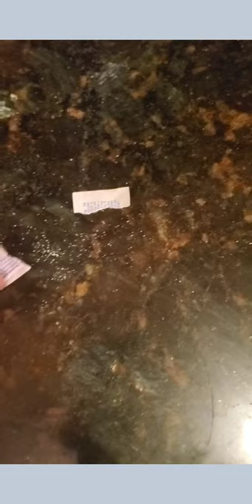Goody's Packaging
I love Goody's but who is with me that maybe they need to rethink the way the package the product. I'm just saying!!!